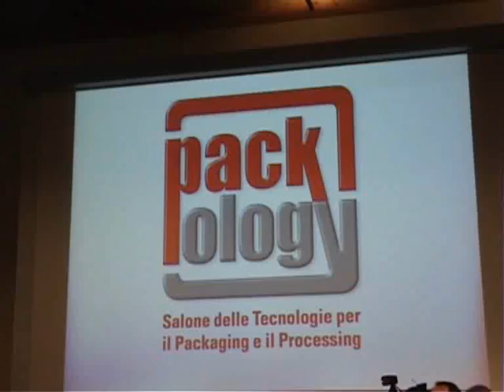Altarimini packyng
E' stata presentata venerdi mattina a Rimini Fiera la prima edizione di "PACKOLOGY", la fiera del packaging dei costruttori italiani che si svolgerà da martedì 8 a venerdì 11 giugno 2010